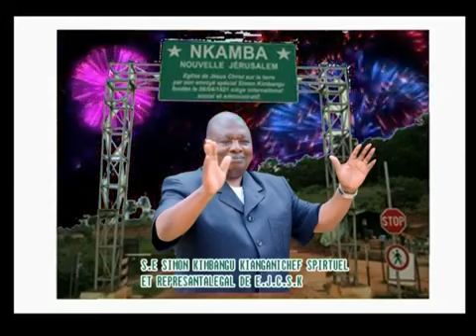Papa DIALUNGANA KIANGANI Salomon Paul - Condensé d'images